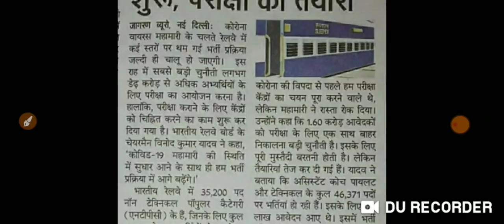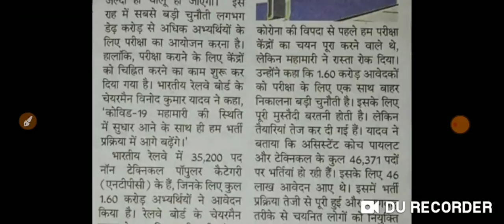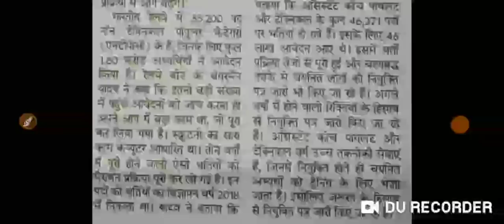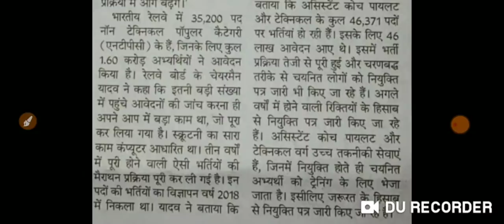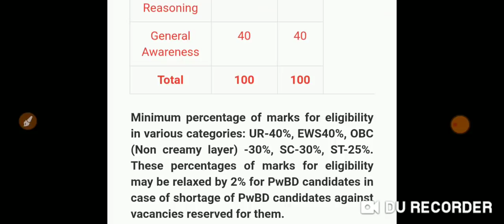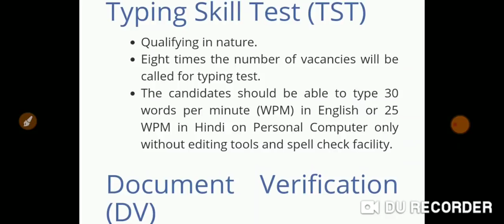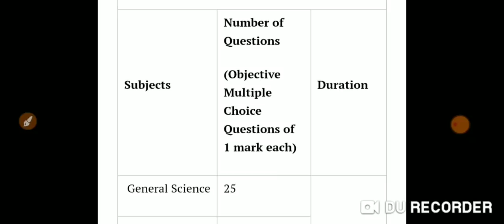Breaking News-RRB NTPC एवं Group D का Admit Card जल्द जारी होने की संभावना,अभी से तैयारी में लग जाए